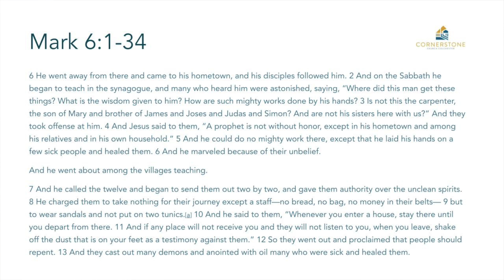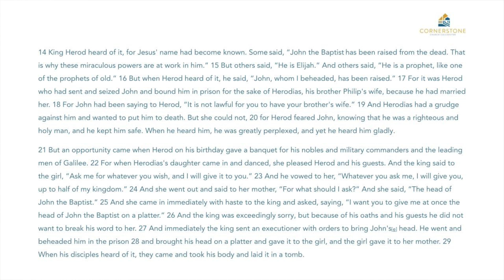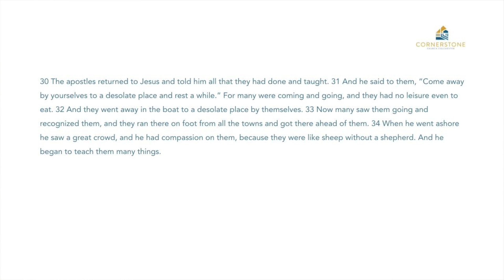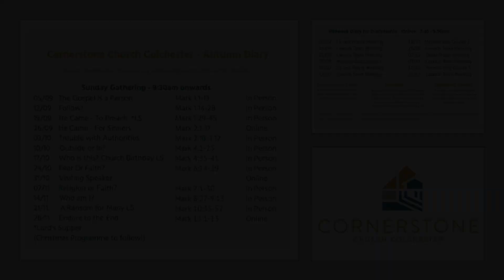Sunday 24th October 2021 - Cornerstone Church Colchester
If you were unable to join us on Sunday, or were looking after the children during the service you can catch up with the sermon here.  John continues to preach through the gospel of Mark - this week was chapter 6.